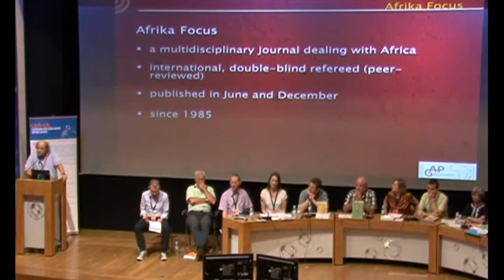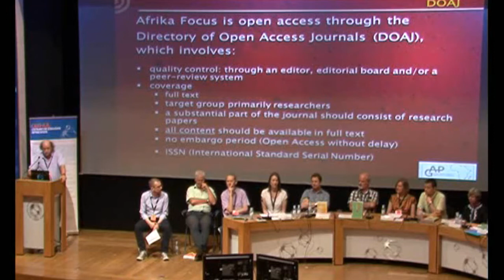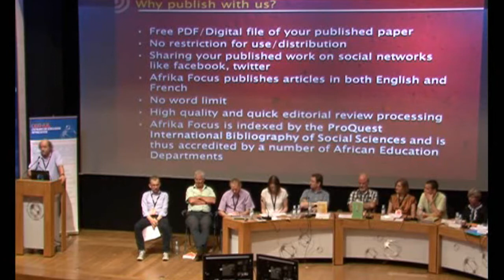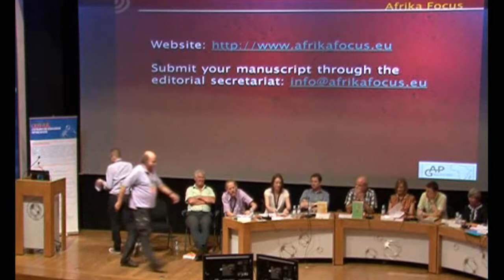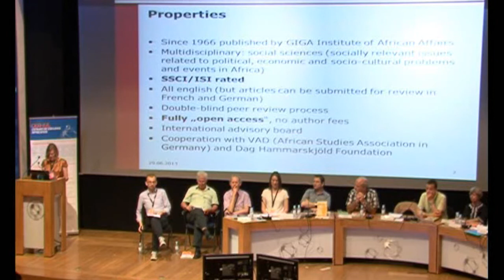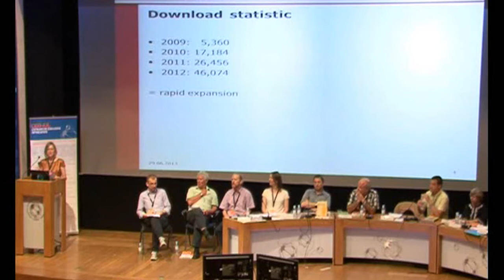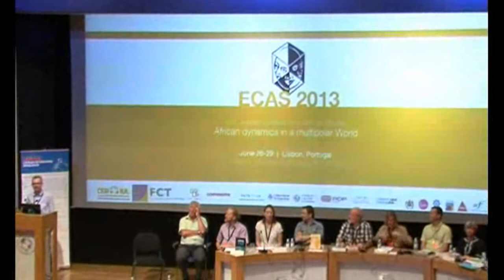ECAS2013 - Round table: Writing in African Studies Journals: what, how, and where?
29th June

09:00-11:00 - ECAS Round table: Writing in African Studies Journals: what, how, and where? (Grand Auditorium, Building II)

This round table will be a practical session about how to write for refereed journals. The general introduction will be given by David Pratten, followed by more specific, short presentations on the main characteristics of the journals represented on the panel (thematic scope, properties of the review process etc.). Afterwards, there will be plenty of time for questions.
Issues touched upon will include: how to contact international journals, different phases of the peer-reviewing process, language policies, open access journals, structure and coherence of your article, reference systems. Major journals in the field of African Studies have announced their presence.

    Interventions
    Richard Banegas, Marie-Emmanuelle Pommerolle or David Ambrosetti (Director and editors of Politique africaine)
    Nic Cheeseman & Rita Abrahamsen (Editors of African Affairs)
    Joost Fontein & David Simon (Editor and chairman of the Journal of Southern African Studies )
    Paul Nugent, Martine Walsh or Maggie Dwyer (Editors Team of the Journal of Modern African Studies)
    David Pratten & Karin Barber (Co-editors of Africa, the Journal of the International African Institute)
    Patrick Van Damme (Editor-in-Chief of Afrika Focus)
    Katja Werthmann (Editor of Africa Spectrum)
    Wolfgang Zeller (Editor of the Journal of Critical African Studies)